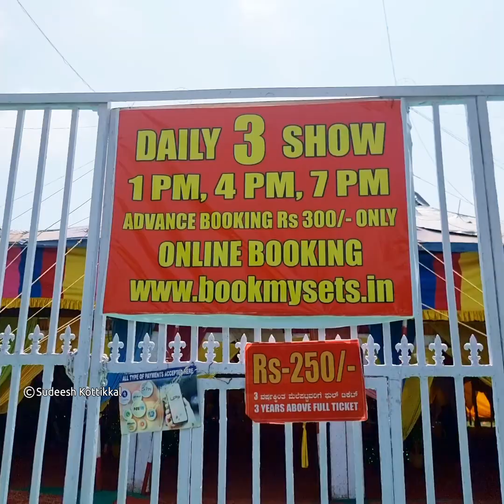Jumbo Circus Mysuru 2023 daily 3 shows till 20 November 2023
The Jumbo Circus was founded by  M.V.Shankaran. The inaugural show was held at Dhanapur, Bihar on October 2nd 1977. The Jumbo Circus is now presently managed by the sons of M.V.Shankaran namely Ajay Shankar and Ashok Shankar.

Distinguished leaders of our country, Mrs. Indira Gandhi, E. M. S. Namboodiripad, Jyothi Basu, N.T. Rama Rao and E. K. Nayanar were among those who had witnessed The Jumbo Circus over a period of time. Innovative and remarkable presentation has indeed been the USP for the consistency and popularity of the Jumbo Circus which is the largest Circus company in India. The Jumbo Circus has with around 100 employees which including male artists, female artists, and Administrative and support staff. Certain important factors have made Jumbo the best Circus in India. It has been voted as the most popular and entertaining Circus of India in terms of the audience preference and quality rating all over India by an independent panel of the art lovers of our country.
A compact troupe, which is tailored to modern day management requirements. This professionally,managed unit is a fusion of the best acrobatics and creative talent , It is unique, with a sense of elegance and a distinct ambience in the environ to give you a never before experience!

The main attraction is the American Space Wheel, a highly adventurous and highly risky novelty that leaves the audience in awe, with many innovative spectacles such as double ring, romantic saree balance and dark light motor cycle globe riding.

The African Troupe includes 8 members, Team leader  Anthoni Maxmilian Nchimbi,  Salum Maganga Makamba, Maulidi Abassi Mnyikondo, Khalid Ramadhan Ngemba, Moses Joseph Ndomba, Rajabu Abdallah Mushi, Omari Ally Omari, Athumani Ibrahim Masawe . The Acrobatic  Acts they perform include the following:

1. Formation of Human Pyramids – Pyramids are formations abstracted from the wild habitual levity, this demonstrates swiftness, endurance, power, speed, and perseverance to form Human Pyramids – in between semi-pyramids, moves performed in two, three of four acrobatics.
2 – Limbo Dance and Fire Eating – Dances performed under burning fire accompanied by traditional African Music with background wild animal cries.
3. Pole Acrobatics-  The Artists climb up and down two poles in different styles and jump from one pole to another. The speed and dexterity of the performers during this act is remarkable. The background music of the popular Shakira song with their scintillating performance has the entire audience in total rapture.

The event Starts from 16th Sept 2023 7 pm.
From 18th Oct 2023 Daily 3 Shows
1 pm 4pm & 7 pm

Advance booking for
Ticket rates are Rs 300, Rs 250, Rs 150, and Rs 100.

Note:-Children over three years of age must have a full ticket.

Non Refundable, Valid for Day & show issued only